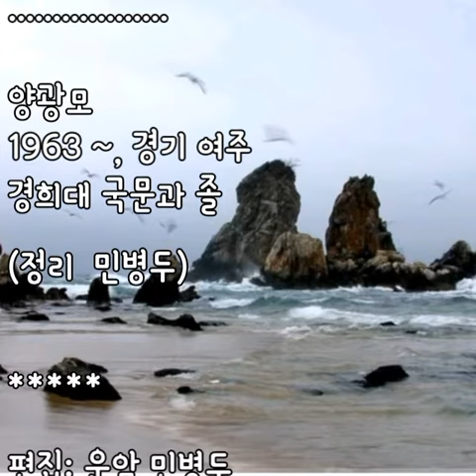멈추지 마라 [양광모 詩]